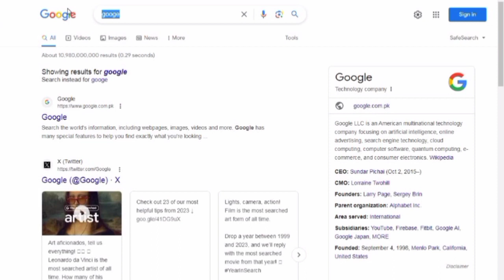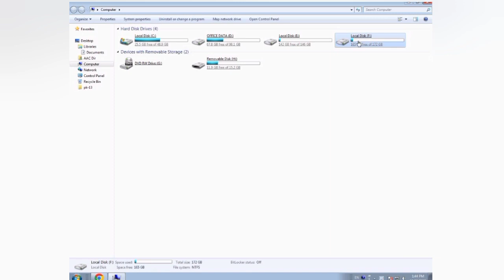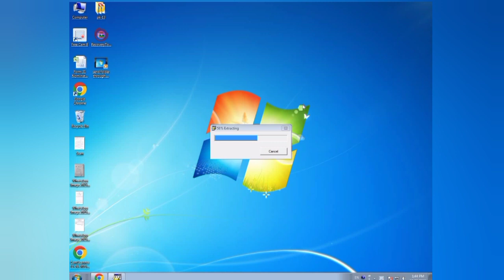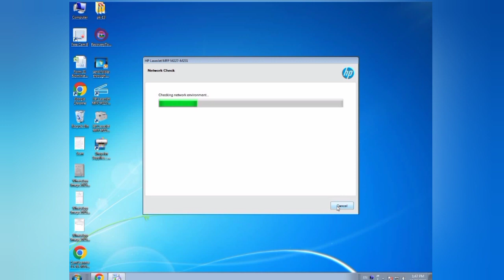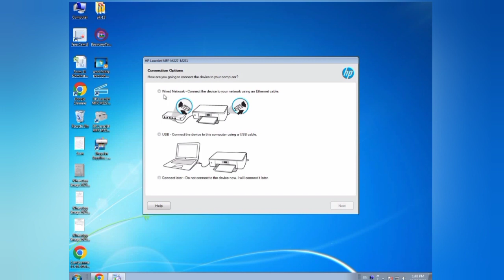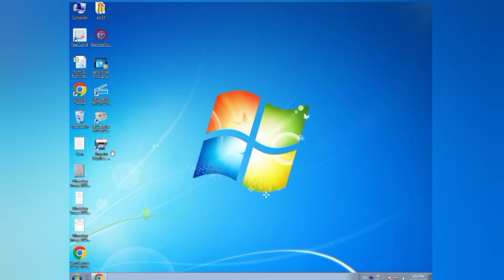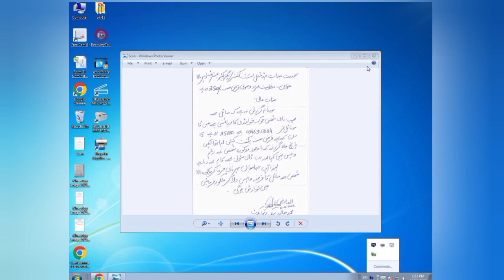How to install HP Laser Jet Pro MFP M227 fdn printer driver || driver download and installation 2024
About:
If you want to install your HP laser jet pro MFP M427 fdn printer driver in your PC and want to take printed papers at your home then watch this video in which you will learn how to download HP laserjet pro MFP m227 fdn software driver and install it into your PC offline. this video will help you installing your printer at home. don't forget to subscribe.

1- HP LaserJet Pro MFP M227fdn Printer Software / Driver Download & Installation .
3- hp m227fdn printer software download
4- hp m227fdn printer software install
5- HP M227fdn Printer Software Download & Installation
6- HP M227fdn Printer Software Installation
7- How to install HP laserjet pro MFP m227 fdn printer in windows 7
8- download and install printer driver free 2024